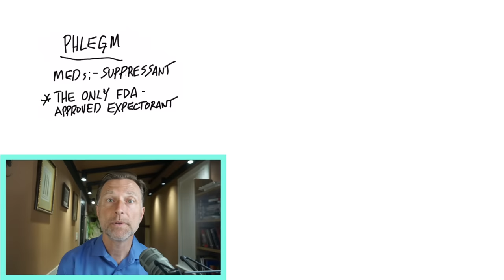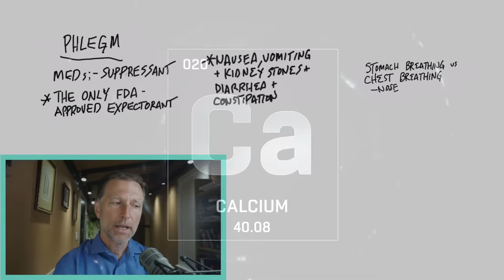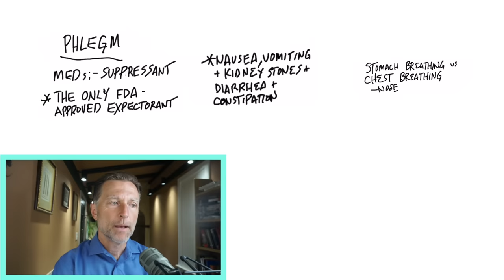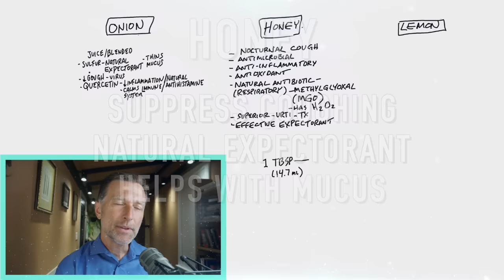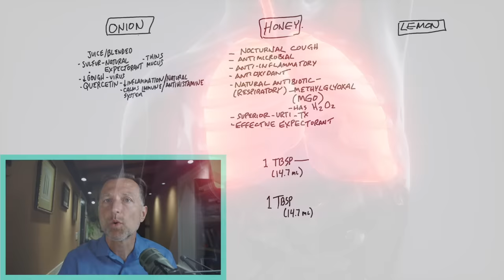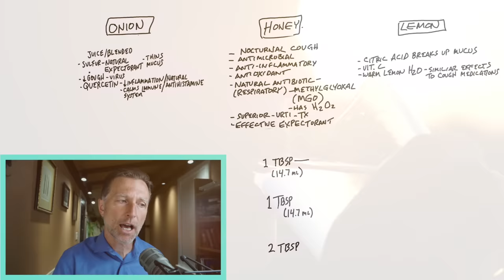Drink 1 Cup to Clear Phlegm and Mucus From Lungs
Try this simple natural remedy to help get rid of phlegm in your lungs.

0:00 Introduction: Phlegm in your lungs
0:12 Common treatments for phlegm
1:05 How to get rid of phlegm in the lungs
2:15 The best natural remedy for phlegm in the lungs
5:37 Learn more about how to get rid of mucus!

Let’s talk about how to get rid of phlegm in your lungs.

Common treatments for phlegm or mucus either suppress or pull mucus out. Anytime you suppress mucus, you may end up having the infection longer and weaken your immune system. Typical treatments also come with potential side effects.

Keep in mind that it’s important to exercise your lungs if you're dealing with phlegm. You can do this by alternating breathing through your nose using your chest and breathing through your nose using your stomach.

Radishes are one of the best foods to get rid of phlegm—if you can, try adding them to your diet.

Here is the best natural remedy for phlegm in the lungs.
Ingredients:
1 tbsp. onion juice
1 tbsp. honey (Manuka honey if possible)
2 tbsp. lemon juice
Water

Optional ingredients:
1 tbsp apple cider vinegar
Ginger

Add all of the ingredients to a cup of water and drink the mixture three times a day.